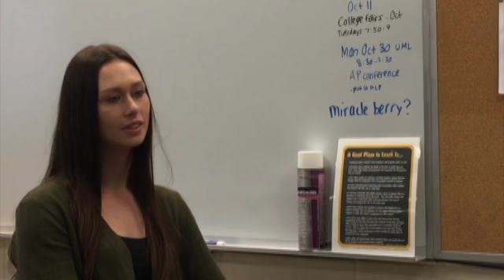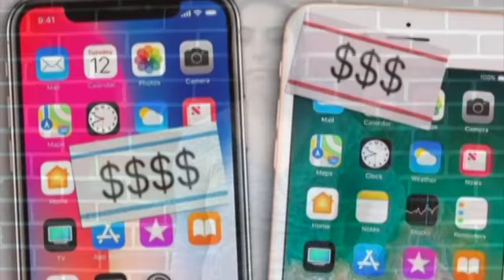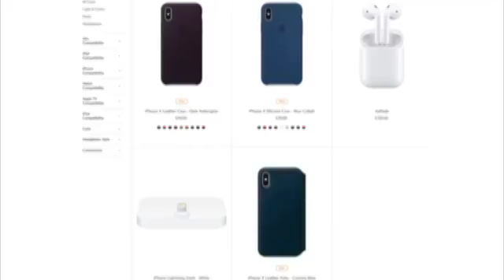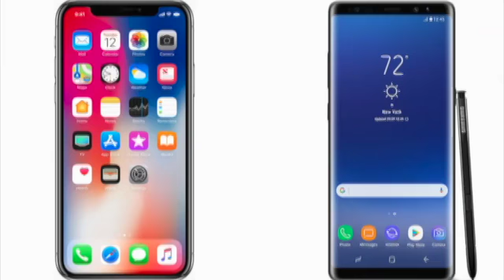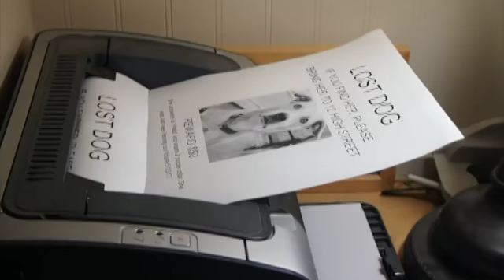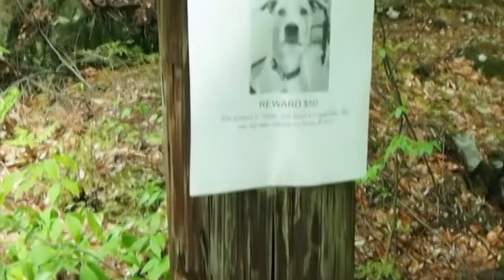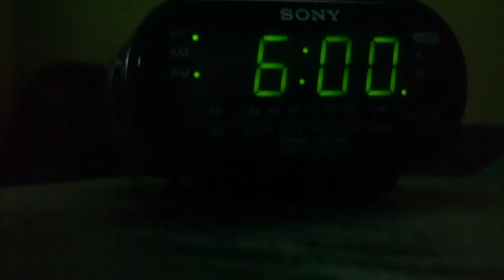VTV Episode 1 10 19 17